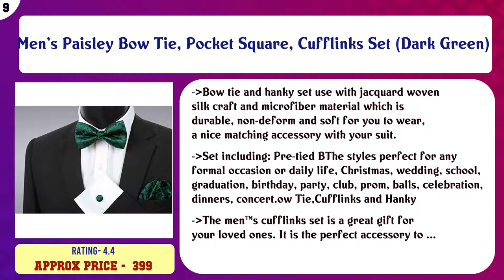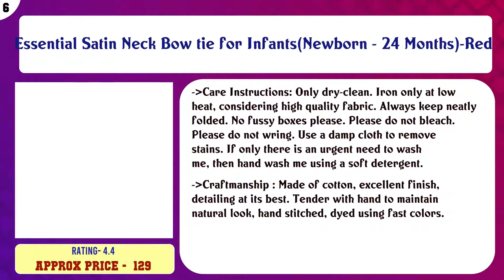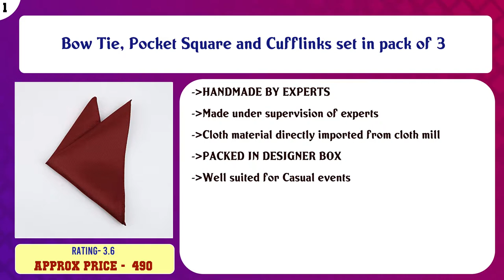Top 10 Mens Bow Ties to buy in India 2021 | Price & Review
Top 10 Mens Bow Ties to buy in India

Find the links below to buy these products:

List of top Mens Bow Ties:
Essentials Black Coloured Premium Cotton bowtie for Men (Comes in a Gift Box)

Men's Paisley Bow Tie, Pocket Square, Cufflinks Set (Dark Green)

Essentials Navy Blue Coloured Premium Cotton bowtie for Men (Comes in a Gift Box)

Men's Satin Bowties Black, Red, Navy, Maroon: Pack of 4

Essential Satin Neck Bow tie for Infants(Newborn - 24 Months)-Red

Men's Satin Bow Tie (Black, Free Size)

Essentials Maroon Coloured Premium Cotton bowtie for Men (Comes in a Gift Box)

Men's Bow Tie and Matching Pocket Square (Red)

Black Self Tie Bowtie for Men

Bow Tie, Pocket Square and Cufflinks set in pack of 3

Content of this Video:
10 best products to buy Mens Bow Ties India

Top rated Mens Bow Ties in India